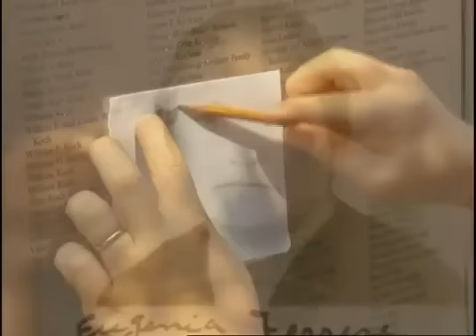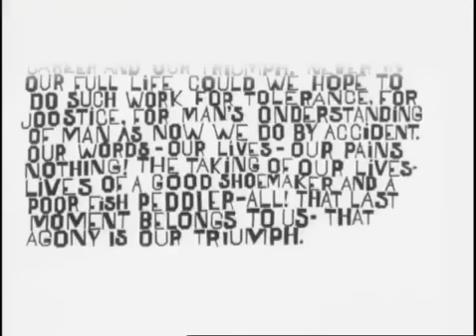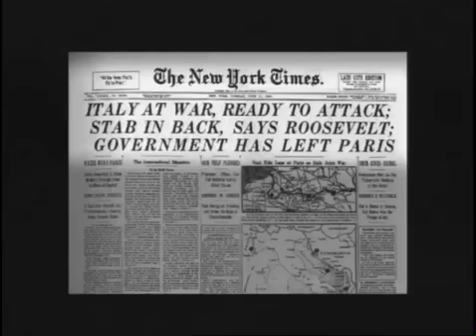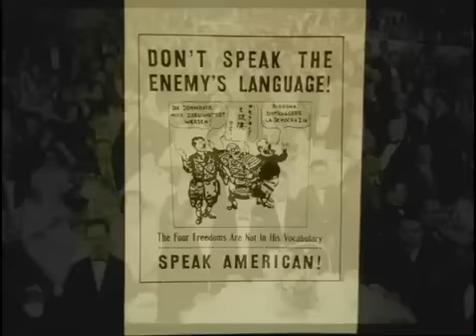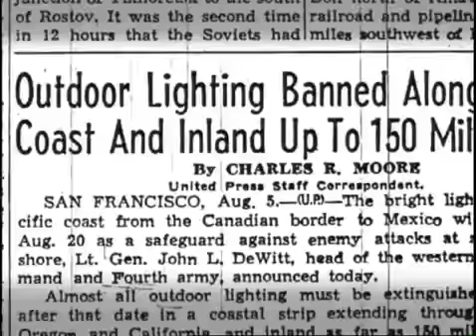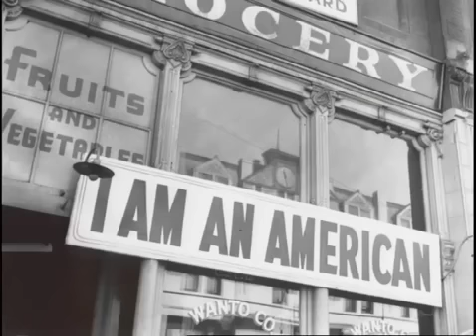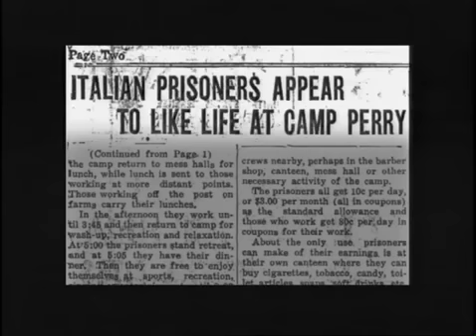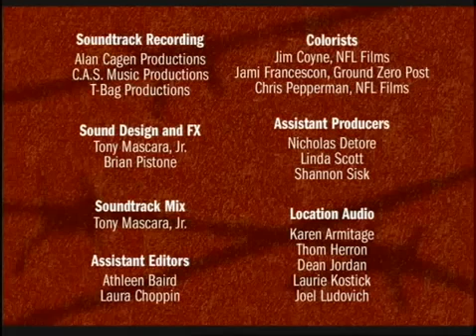Prisoners Amoung Us Italian American Identity and WWII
Prisoners Among Us: Italian American Identity and WWII is a documentary that explores the challenges and complexities of Italian American identity during World War II, particularly focusing on the experience of Italian immigrants and their families in the United States. The film delves into the harsh impact of the "enemy alien" policies, which led to widespread discrimination and suspicion against non-citizen Italians, even if they had been living in the U.S. for years. The policies affected families' relationships and placed them under scrutiny, with many facing prejudice, internment, or other hardships during the war.
Through a combination of personal stories, historical analysis, interviews, photographs, and archival footage, the film sheds light on how these experiences influenced the development of Italian-American identity and the broader narrative of assimilation. Narrated by Tony Lo Bianco, with insights from notable figures like Tom Brokaw and Mary Ann Esposito, the documentary also highlights the resilience of Italian Americans, ultimately showcasing how they overcame adversity.
The film was well-received, winning several awards, including Best Documentary at the New York Independent International Film Festival in 2004 and the Montreal Italian Film Festival in 2005. It provides a critical look at a historical period that shaped the Italian-American experience in significant ways.